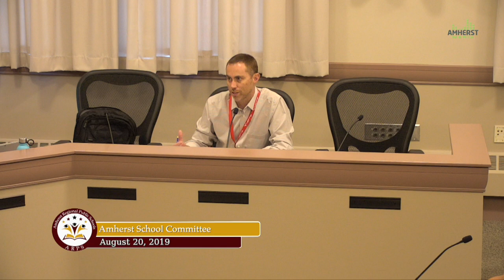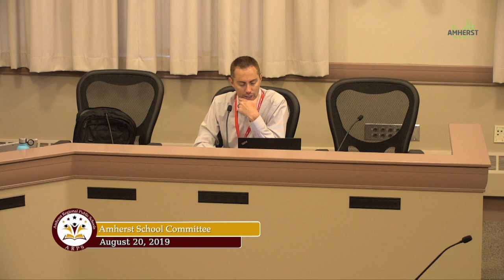Amherst School Committee: August 20, 2019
The meeting of the Amherst School Committee on August 20, 2019